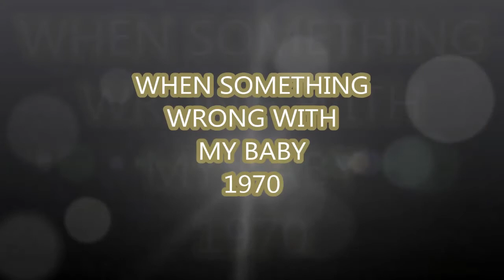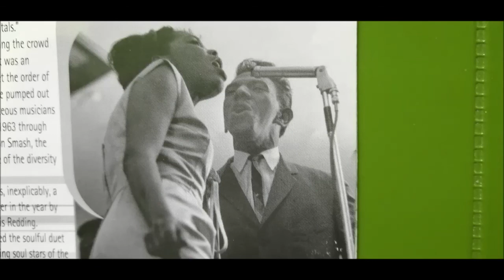BOBBY BYRD AND JAMES BROWN. WHEN SOMETHING IS WRONG WITH MY BABY .1970